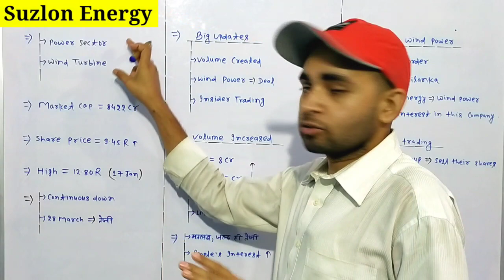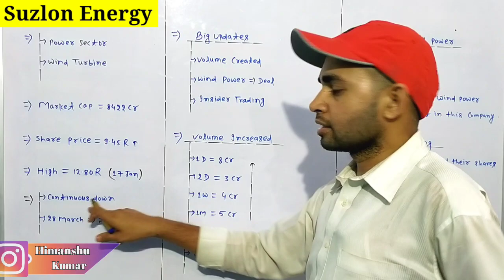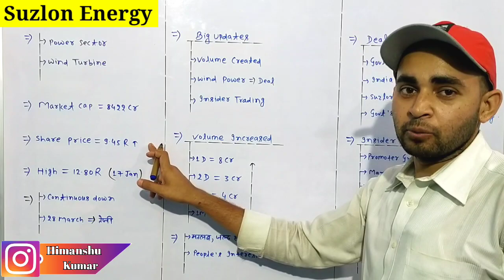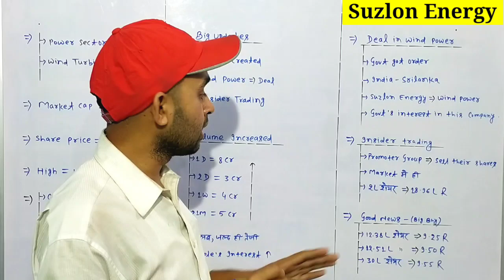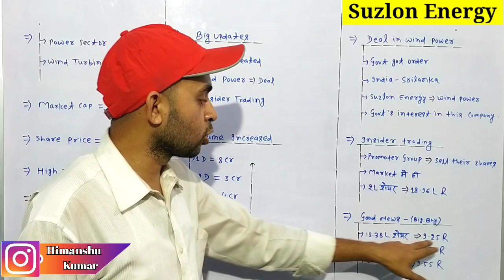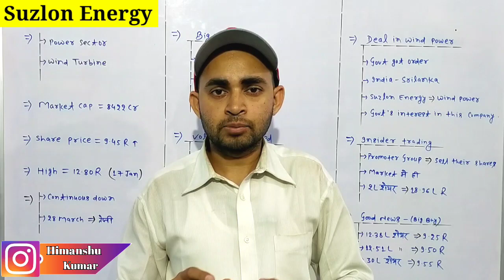Suzlon energy latest news | Suzlon energy stock analysis | Suzlon energy q3 results | Future Of Indi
In this video you will know about Suzlon share latest news and updates .

Suzlon energy
Suzlon energy share
Sukoon energy latest news

Hash Tags -

Please Note:-